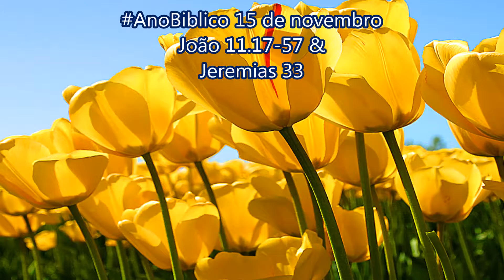AnoBiblico 15 de novembro João 11.17-57 & Jeremias 33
Jesus é a ressurreição e a vida
17Quando Jesus chegou, já fazia quatro dias que Lázaro havia sido sepultado. 18Betânia ficava a menos de três quilômetros de Jerusalém, 19e muitas pessoas tinham vindo visitar Marta e Maria para as consolarem por causa da morte do irmão. 20Quando Marta soube que Jesus estava chegando, foi encontrar-se com ele. Porém Maria ficou sentada em casa. 21Então Marta disse a Jesus:
— Se o senhor estivesse aqui, o meu irmão não teria morrido! 22Mas eu sei que, mesmo assim, Deus lhe dará tudo o que o senhor pedir a ele.
23 — O seu irmão vai ressuscitar! — disse Jesus.
24Marta respondeu:
— Eu sei que ele vai ressuscitar no último dia!
25Então Jesus afirmou:
— Eu sou a ressurreição e a vida. Quem crê em mim, ainda que morra, viverá; 26e quem vive e crê em mim nunca morrerá. Você acredita nisso?
27— Sim, senhor! — disse ela. — Eu creio que o senhor é o Messias, o Filho de Deus, que devia vir ao mundo.
Jesus chora
28Depois de dizer isso, Marta foi, chamou Maria, a sua irmã, e lhe disse em particular:
— O Mestre chegou e está chamando você.
29Quando Maria ouviu isso, levantou-se depressa e foi encontrar-se com Jesus. 30Pois ele não tinha chegado ao povoado, mas ainda estava no lugar onde Marta o havia encontrado. 31As pessoas que estavam na casa com Maria, consolando-a, viram que ela se levantou e saiu depressa. Então foram atrás dela, pois pensavam que ela ia ao túmulo para chorar ali.
32Maria chegou ao lugar onde Jesus estava e logo que o viu caiu aos pés dele e disse:
— Se o senhor tivesse estado aqui, o meu irmão não teria morrido!
33Jesus viu Maria chorando e viu as pessoas que estavam com ela chorando também. Então ficou muito comovido e aflito 34e perguntou:
— Onde foi que vocês o sepultaram?
— Venha ver, senhor! — responderam.
35Jesus chorou.
36Então as pessoas disseram:
— Vejam como ele amava Lázaro!
37Mas algumas delas disseram:
— Ele curou o cego. Será que não poderia ter feito alguma coisa para que Lázaro não morresse?
A ressurreição de Lázaro
38Jesus ficou outra vez muito comovido. Ele foi até o túmulo, que era uma gruta com uma pedra colocada na entrada, 39e ordenou:
— Tirem a pedra!
Marta, a irmã do morto, disse:
— Senhor, ele está cheirando mal, pois já faz quatro dias que foi sepultado!
40Jesus respondeu:
— Eu não lhe disse que, se você crer, você verá a revelação do poder glorioso de Deus?
41Então tiraram a pedra. Jesus olhou para o céu e disse:
— Pai, eu te agradeço porque me ouviste. 42Eu sei que sempre me ouves; mas eu estou dizendo isso por causa de toda esta gente que está aqui, para que eles creiam que tu me enviaste.
43Depois de dizer isso, gritou:
— Lázaro, venha para fora!
44E o morto saiu. Os seus pés e as suas mãos estavam enfaixados com tiras de pano, e o seu rosto estava enrolado com um pano. Então Jesus disse:
— Desenrolem as faixas e deixem que ele vá.
O plano para matar Jesus
Mateus 26.1-5; Marcos 14.1-2; Lucas 22.1-2
45Muitas pessoas que tinham ido visitar Maria viram o que Jesus tinha feito e creram nele. 46Mas algumas pessoas voltaram e contaram aos fariseus o que ele havia feito. 47Então os fariseus e os chefes dos sacerdotes se reuniram com o Conselho Superior e disseram:
— O que é que nós vamos fazer? Esse homem está fazendo muitos milagres! 48Se deixarmos que ele continue fazendo essas coisas, todos vão crer nele. Aí as autoridades romanas agirão contra nós e destruirão o Templo e o nosso país.
49Então Caifás, que naquele ano era o Grande Sacerdote, disse:
— Vocês não sabem nada! 50Será que não entendem que para vocês é melhor que morra apenas um homem pelo povo do que deixar que o país todo seja destruído?
51Naquele momento Caifás não estava falando por si mesmo. Mas, como ele era o Grande Sacerdote naquele ano, estava profetizando que Jesus ia morrer pela nação. 52E não somente pela nação, mas também para reunir em um só corpo todos os filhos de Deus que estão espalhados por toda parte.
53Então, daquele dia em diante, os líderes judeus fizeram planos para matar Jesus. 54Por isso ele já não andava publicamente na Judeia, mas foi para uma região perto do deserto, a uma cidade chamada Efraim, e ficou ali com os seus discípulos.
55Faltava pouco tempo para a Festa da Páscoa. Muitos judeus foram a Jerusalém antes da festa para tomar parte na cerimônia de purificação. 56Eles procuravam Jesus e, no pátio do Templo, perguntavam uns aos outros:
— O que é que vocês acham? Será que ele vem à festa?
57Os chefes dos sacerdotes e os fariseus queriam prender Jesus. Por isso tinham dado ordem para que, se alguém soubesse, contasse onde ele estava.